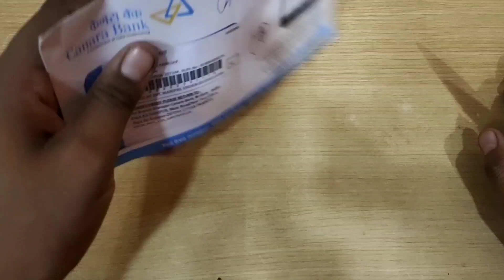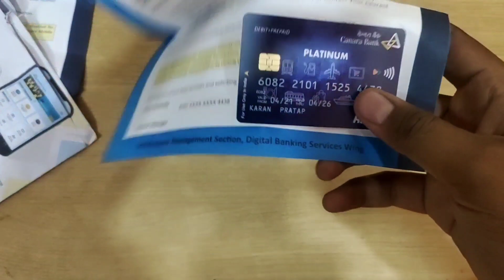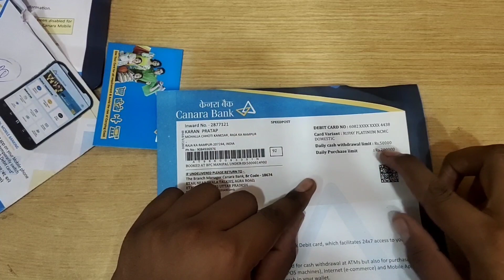Canera Bank ne Ak hi Account ke 3 Atm Card De diye आइये देखते है कैसे